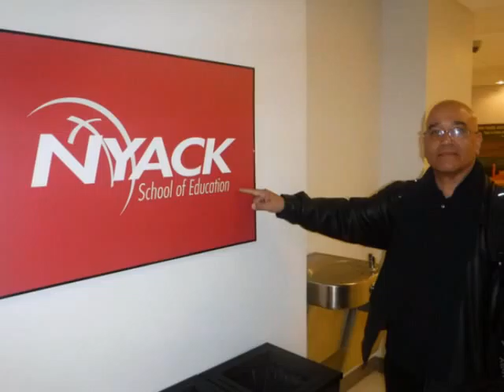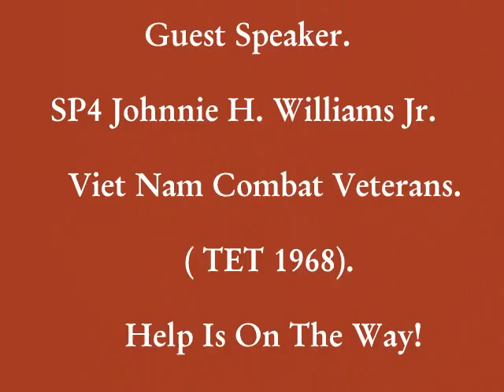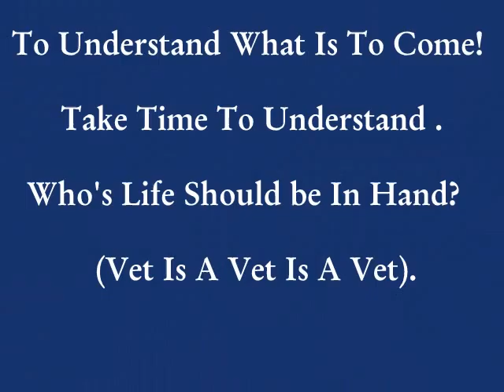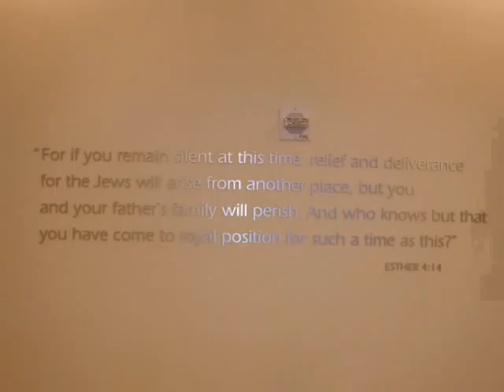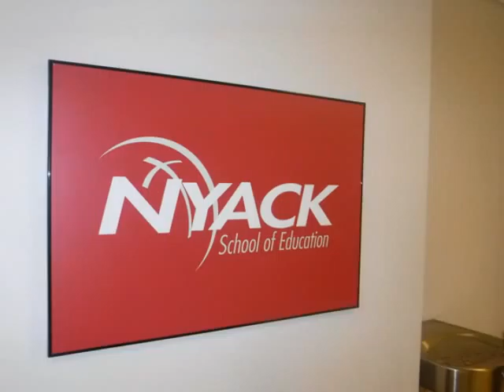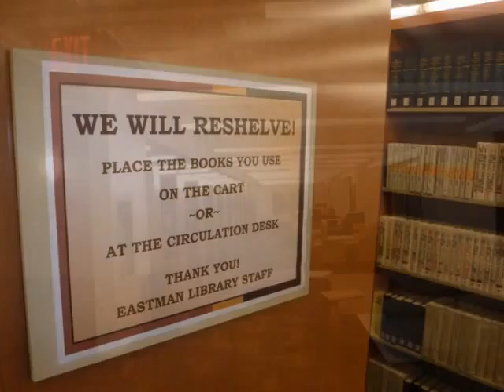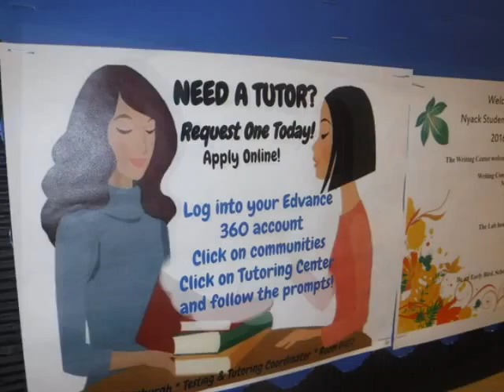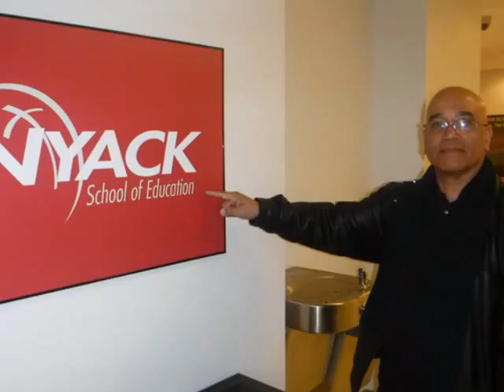NYACK PATRIOT CALL TO ACTION MEET & GREET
Kindly Pass This Very Important Information On. A True Blessing, For Those Who Have Served! OUR United States Of America!  Many think there is never, enough time to learn. In my world of learning, it is what you have now learned; you are now able to see!  Johnnie H. Williams Jr. Vietnam Combat Veterans 199th Light INF. 4/12 (TET 1968).